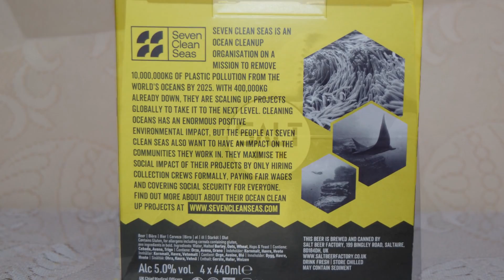Salt The Final Straw PL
Ale Degustacja angielskiego APA: Salt The Final Straw

Warzone przez Salt Beer Factory (Ossett) we współpracy z Seven Clean Seas

W SALT połączyliśmy siły z pierwszą na świecie organizacją zajmującą się oczyszczaniem oceanów – Seven Clean Seas.
To wspólne piwo ma na celu walkę z problemem zanieczyszczenia oceanów tworzywami sztucznymi, bezpośrednio przekazując część dochodów z każdego zakupu.
Final Straw (5%) to idealne pale ale na każdą okazję. To tropikalne owocowe pale ale o lekkiej konsystencji i niskiej goryczce jest pełne chmielu z południowej półkuli, w tym chmielu Nelson Sauvin, Motueka i Enimgma. Całość dopełnia soczysty cytrusowy posmak, który z pewnością sprawi, że będziesz chciał więcej.